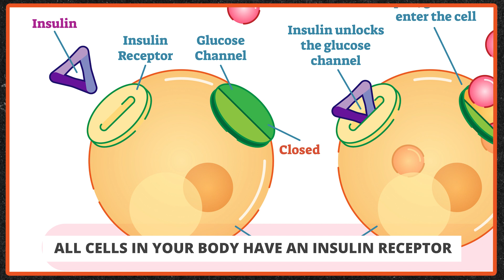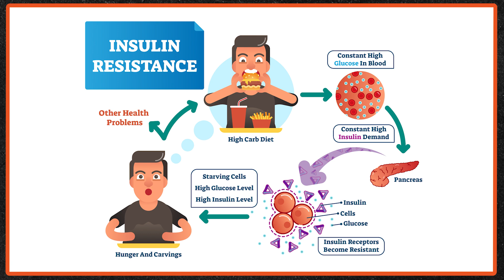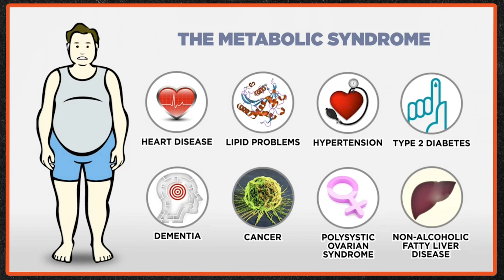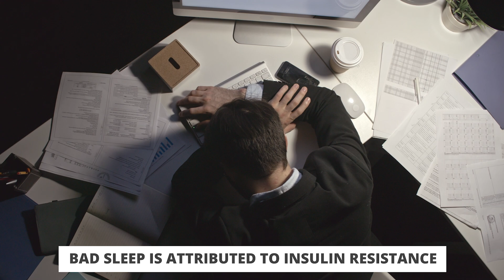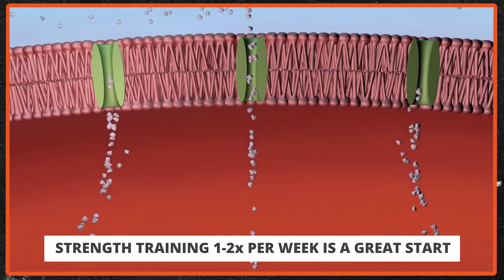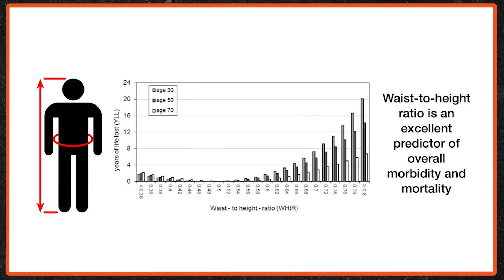What is Insulin? - (Hormone Series Part 2 of 3)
We live in a time where it is WAY too easy to eat poorly. Many people consistently eat foods that are high in processed sugars, contain unhealthy fats, and are loaded with calories. Insulin is important for dealing with and processing these unhealthy foods. A constant diet that is loaded with sugars and processed foods results in high insulin levels, which can lead to many health issues. In this video, we will tell you everything you need to know about insulin, educating you on insulin sensitivity, insulin resistance, what insulin does to your body, how to control your insulin levels, and much more.

On this channel, we focus a lot on nutrition and exercise habits when it comes to building muscle and losing weight. Behind the scenes, these habits and behaviors manipulate your body’s hormones. This video series dives into biochemistry and physiology, covering the most important hormones for weight loss and muscle building. We aim to help you with understanding hormones and weight loss and why you should know about the 3 most important hormones in the human body.

Quick Timestamps:
(0:00) Intro
(0:45) What is Insulin?
(2:10) Chronically elevated insulin levels
(3:28) Metabolic syndrome
(4:54) Insulin sensitivity
(8:27) How to predict insulin resistance
(8:55) Insulin and muscle building
(11:05) Intermittent fasting
(12:42) Conclusion

Articles, Vids, & Links Referenced in This Video